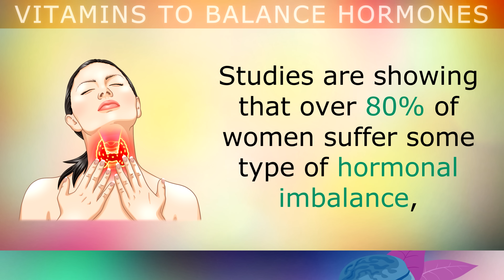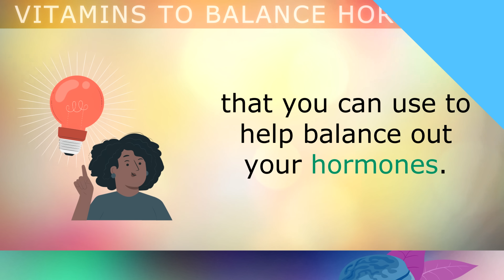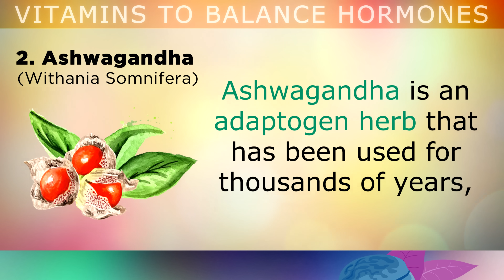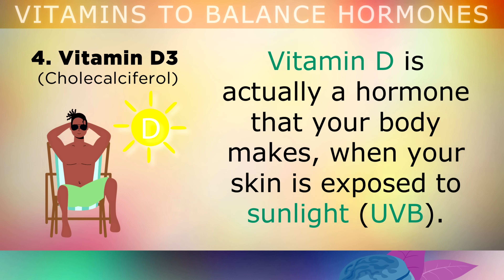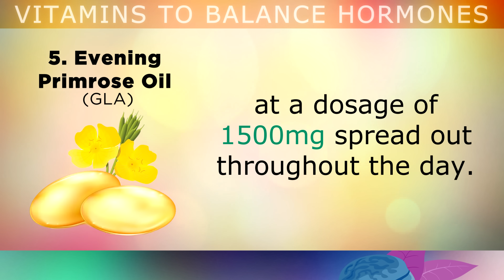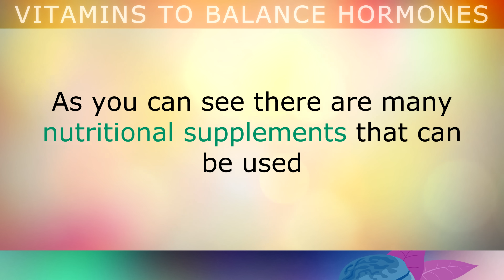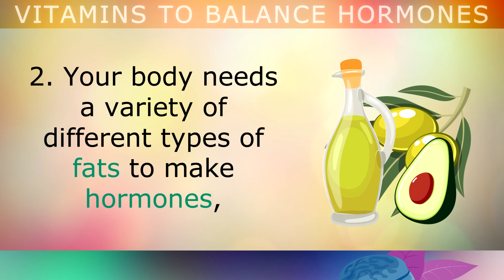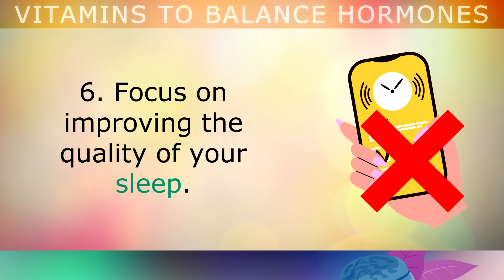5 Vitamins To BALANCE HORMONES In WOMEN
The top 5 vitamins to balance hormones in women.

Hormones are chemical messengers made by the glands, which travel through the blood sending messages to your cells and organs.

If these hormones become out of balance (which they are in over 80% of women), symptoms start to appear in the body like anxiety, dry skin, hot flashes, acne, thinning eyebrows and many other issues.

In this video we will be exploring the top 5 nutritional supplements and vitamins that balance hormones in women including Vitamin E, ashwagandha, DIM, Vitamin D and evening primrose oil.

You'll also learn about some of the root causes and triggers of hormonal imbalance, and some simple lifestyle tips to balance out your hormones, including diet and lifestyle habits.

Timestamps:
⏰ 00:00 - Intro, What Are Hormones
⏰ 00:28 - Examples Of Hormonal Imbalance
⏰ 01:53 - 1. Vitamin E
⏰ 02:53 - 2. Ashwagandha
⏰ 03:56 - 3. DIM
⏰ 05:07 - 4. Vitamin D
⏰ 06:06 - 5. Evening Primrose Oil
⏰ 07:25 - Causes Of Hormonal Imbalance
⏰ 08:48 - How To Balance Hormones Naturally